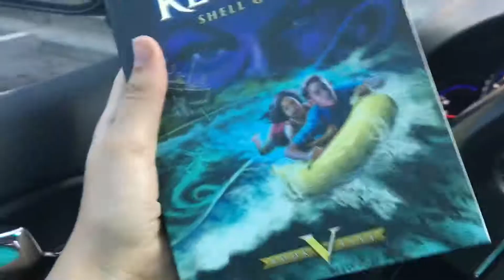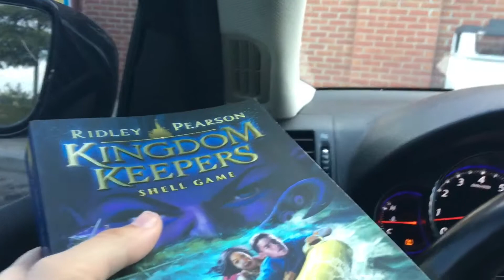Colds are annoying... - DV Day 585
As long as this stays a cold and doesn’t develop into anything else, I’ll be fine
You can send the cast of Rings and/or I things now (if you'd like)!! -
Cumming, GA
30028
Much love! 🧡

KILLER intro video  made by @_meg_mccaffrey on Instagram!! 💞💞